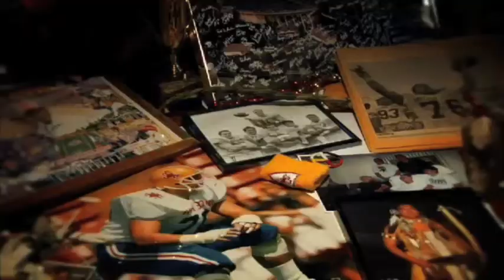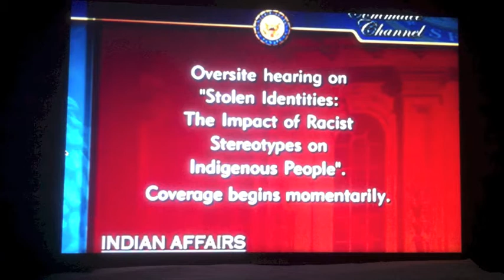Jim Warne: ASU Football Acting Reel and Bio 5 min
Jim Warne's ASU Football Story, Acting, Senate Testimony and Bio of work with Warrior Society Development